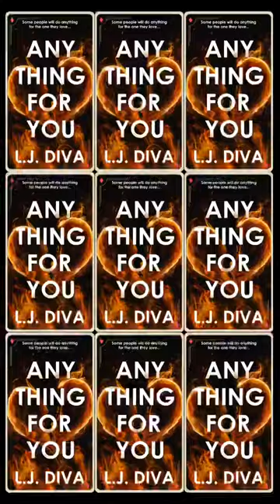Anything for You - Cover Reveal.1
Here is the first cover reveal of my novel Anything for You, under my adult author name of L.J. Diva.

Written and published in 2022, it's currently available in e-book. Trade print paperback, large print paperback, and dust jacket hardcover will be out by the end of October, and the audio book will follow soon after.

The story was inspired by Jason Sudeikis's character Oscar from the movie Colossal, and his own real life situation with his ex. As an author, I got revenge and it was delicious!